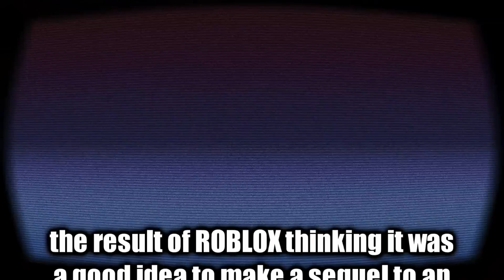Summer Games 2016 [A ROBLOX Review]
please don't read the channel description.